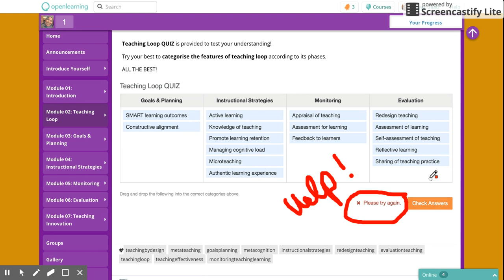How to use Matching feature in OpenLearning.com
This interactive feature in 'Teaching by Design' on OpenLearning.com